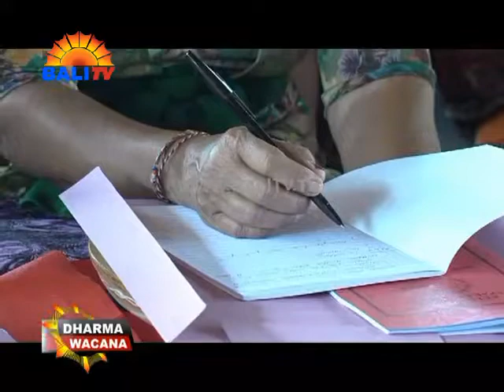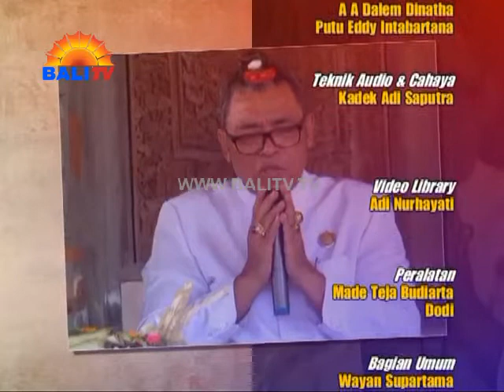DHARMA WACANA - SERATI BANTEN BAGIAN 4